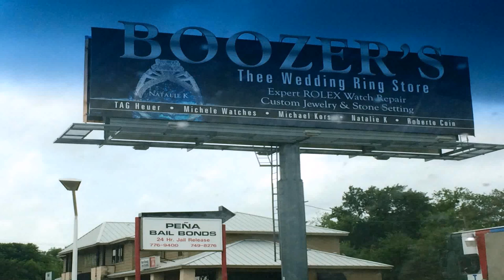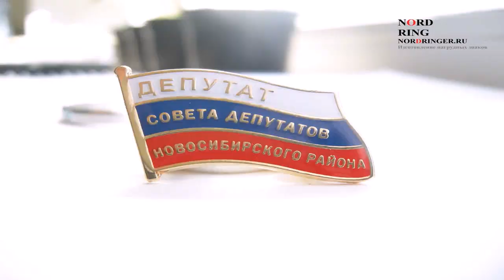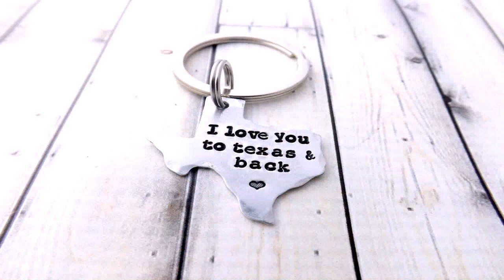Design House Custom Jewelry Waco Tx (see description) (see description)